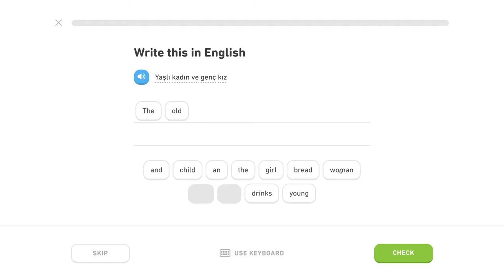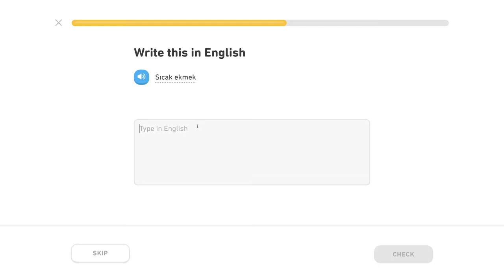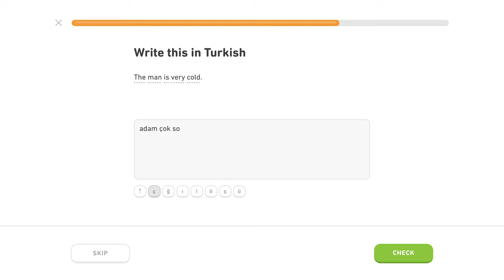🇹🇷 Prídavné mená 1- Level 2/5, lekcia 0/2 - Turecky s Yetim